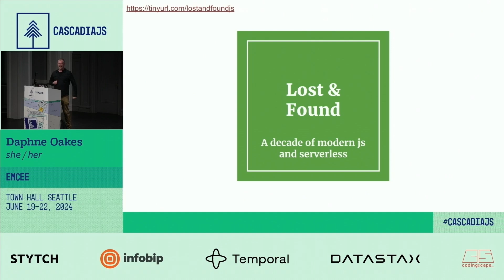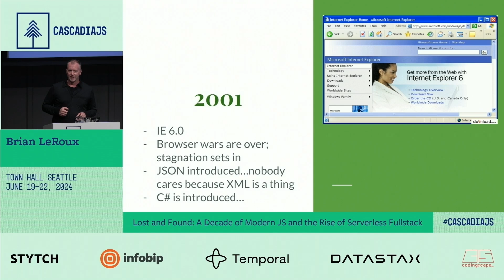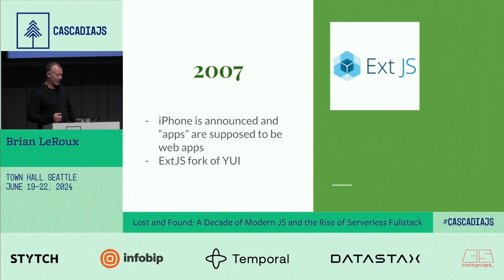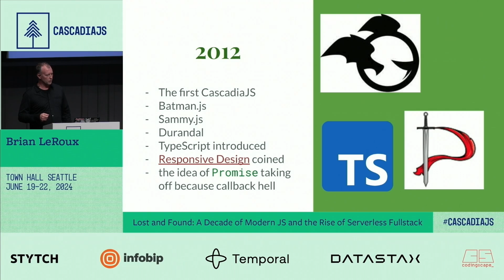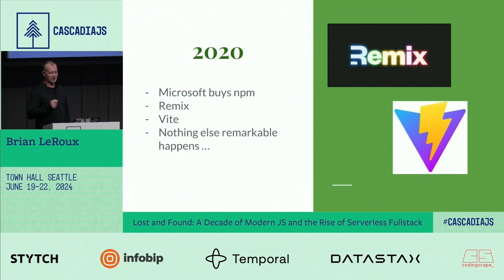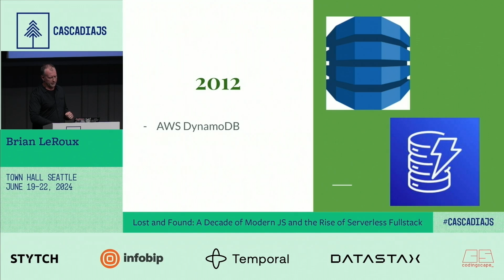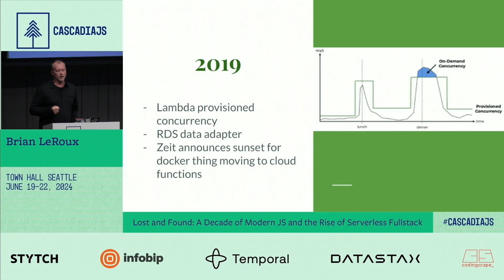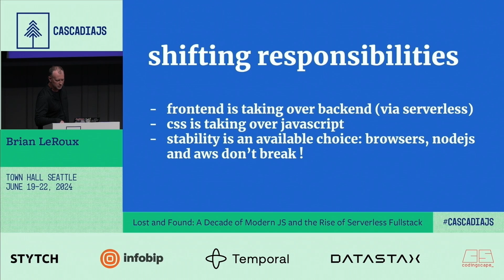A Decade of Modern JS and the Rise of Serverless Fullstack | Brian Leroux | CascadiaJS 2024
The past decade in web development has often been characterized as a "lost decade" for modern JavaScript, marked by fragmentation and shifting paradigms. Meanwhile, serverless architectures have quietly grown more capable and influential. This talk examines the dual evolution of JavaScript frameworks and serverless technologies, highlighting the challenges and triumphs of each. We'll discuss how serverless has matured to become a cornerstone of scalable, efficient backend solutions, and how modern JavaScript has navigated its turbulent journey.